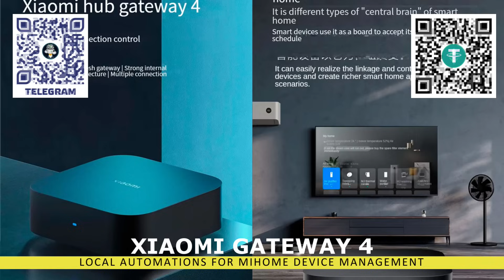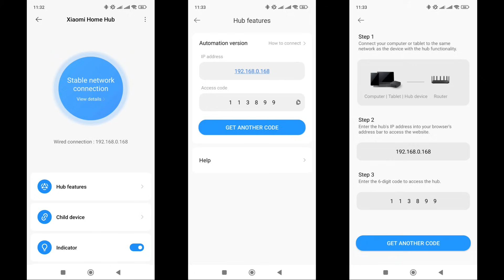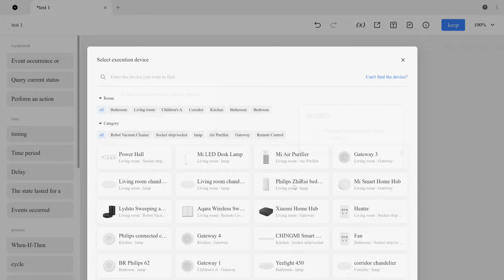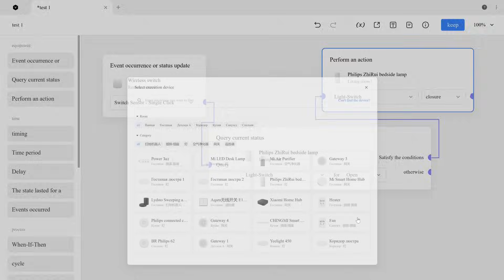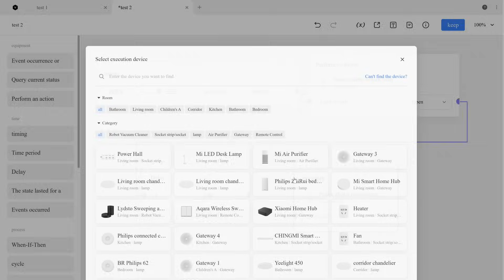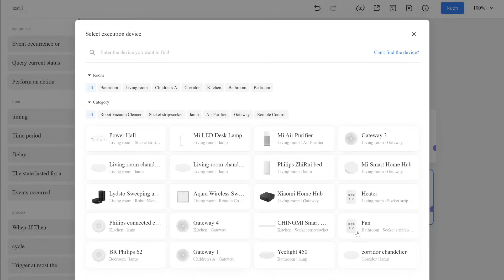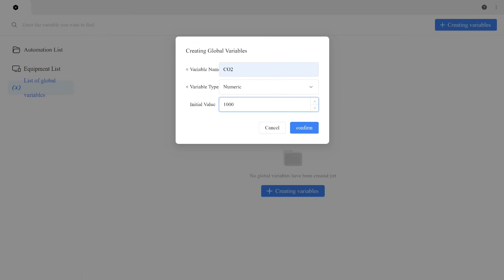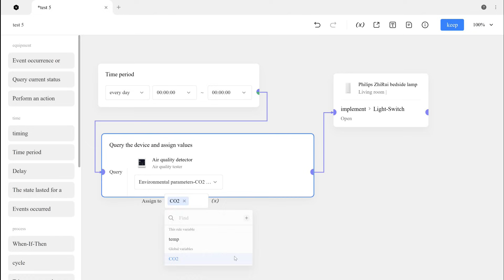Xiaomi Gateway 4 - локальные автоматизации управления устройствами Mihome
В этом видео рассмотрим функционал Xiaomi Gateway 4 - который позволяет ему быть локальным центром управления умным домом и создавать автоматизации со всеми устройствами в системе Mihome, в том числе достаточно сложные - без необходимости покупать дополнительные сервера и установки стороннего программного обеспечения.

💳Купить на Aliexpress (если не открывается первая ссылка, пробуем вторую):
✔️ Huiton Store или
✔️ Da Xin Smart Store или

00:00 - Вступление
02:14 - Central Hub
03:27 - Автоматизации
12:21 - Переменные
14:06 - Вывод